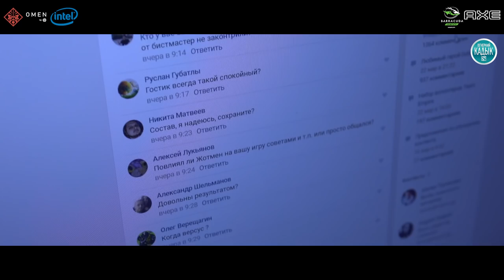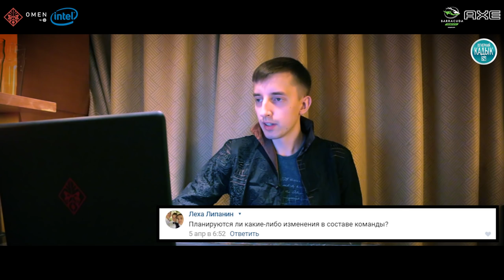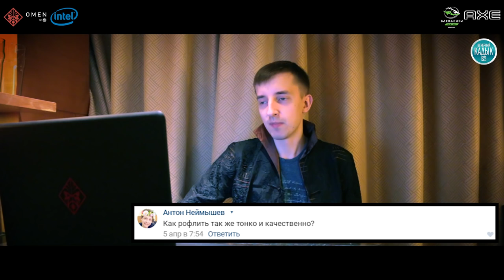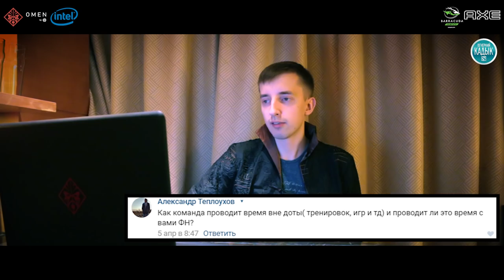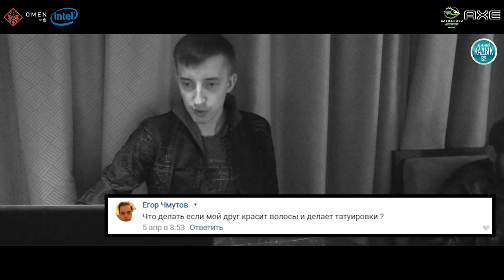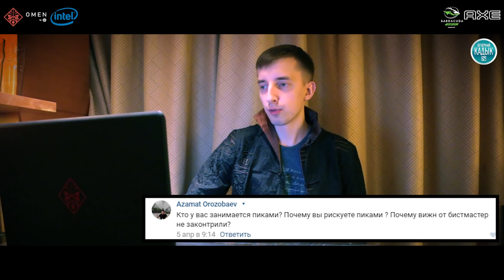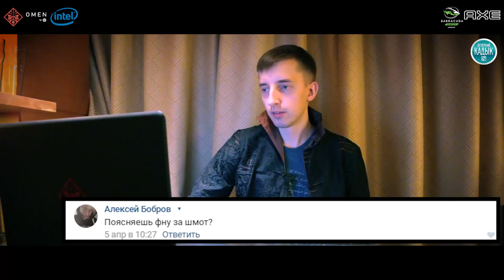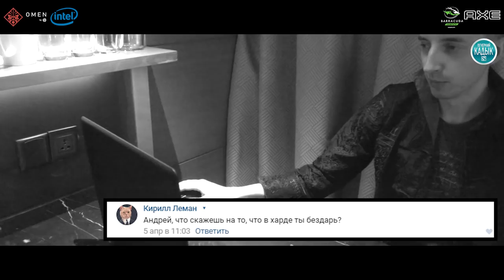[ВечернийКадык.] Шанхайский. Вопросы болельщиков после DAC